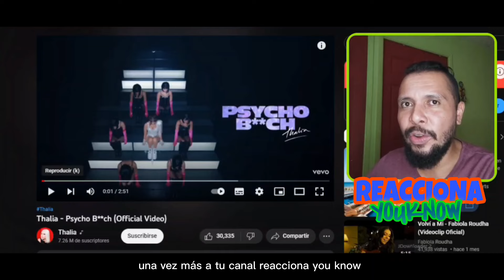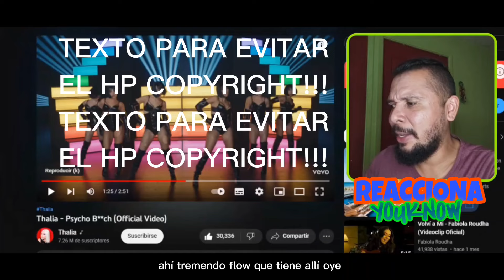PANAMEÑO 🇵🇦 REACCIONA | Thalia - Psycho B**ch (Official Video) 🇲🇽 YOUKNOW 🔥🐐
thalia, psycho bitch, psycho b**ch, thalia nueva cancion, 2022, 2023, letra, lyrics, Latin Pop, Psycho B**ch, Sony Music Latin, Thalia